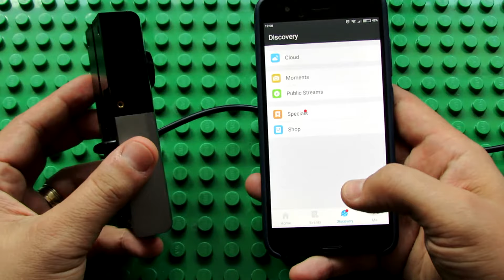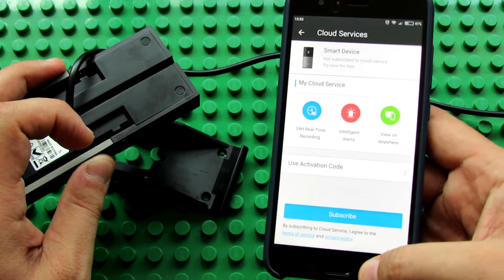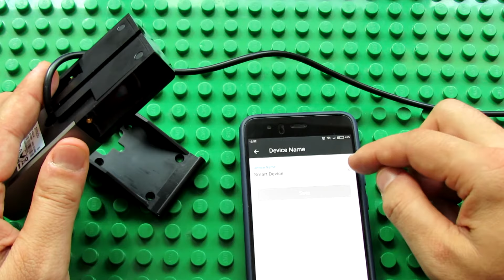Using Zmodo Sight 180 Outdoor WiFi Camera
Expire on: June 30th